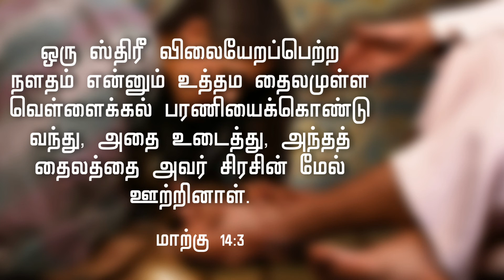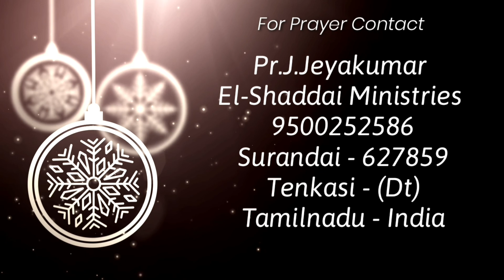Toward the Goal|tamil christian short message|Today promise word|Mark 14:3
Daily devotion
El-Shaddai Ministries

Pastor. J.Jeyakumar
El-Shaddai ministries

Mark 14:3
Today devotional
Morning devotion
daily devotional